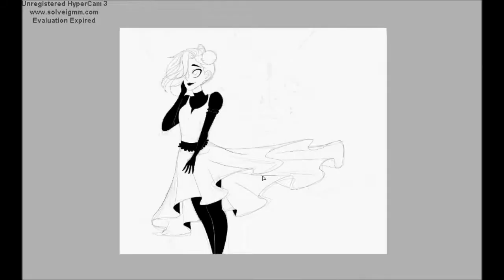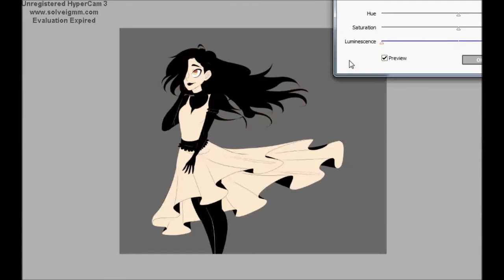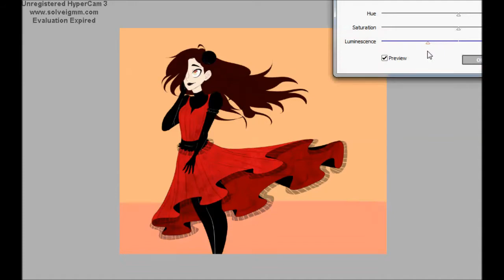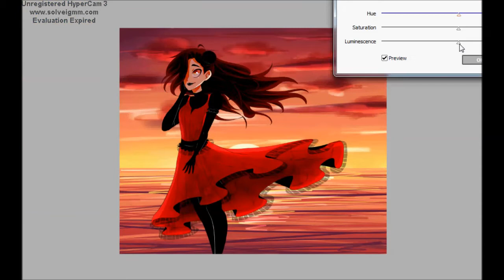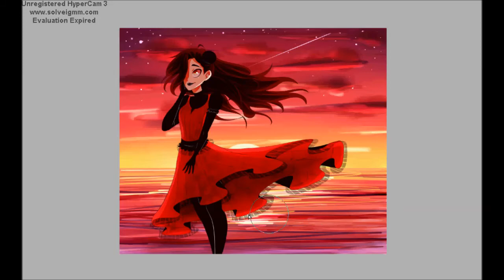[Speedpaint] - Tom - for Elemental-FA~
See the picture ►

I am opened for drawing commissions for anyone who is interesting and has a Paypal/deviantART account.